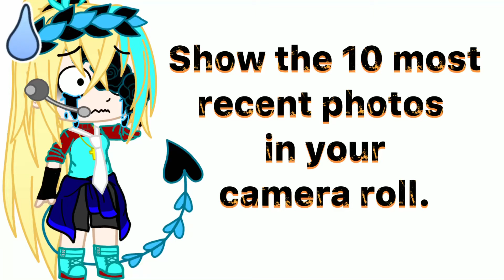Show The 10 Most Recent Photos In Your Camera Roll 👁👄👁